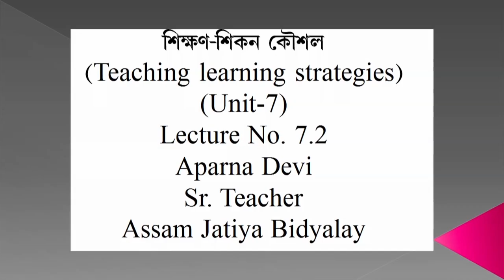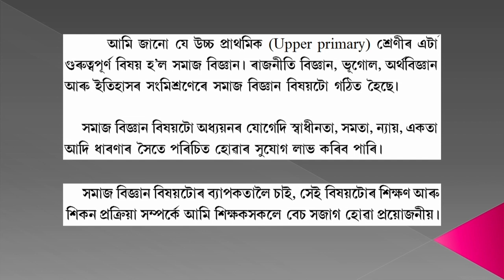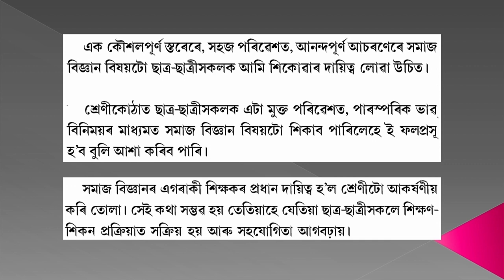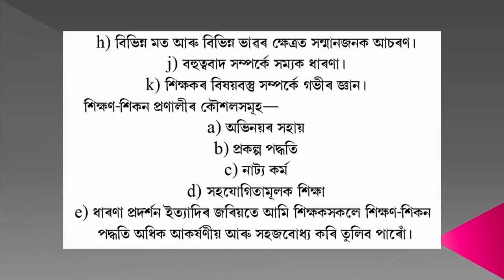COURSE 509 : Teaching Learning Strategies in Assamese